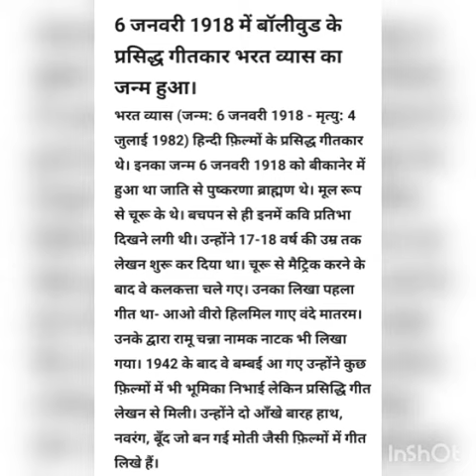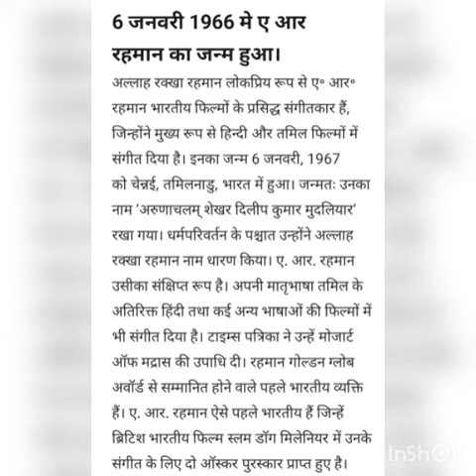6 जनवरी आज का इतिहास (6 January History)